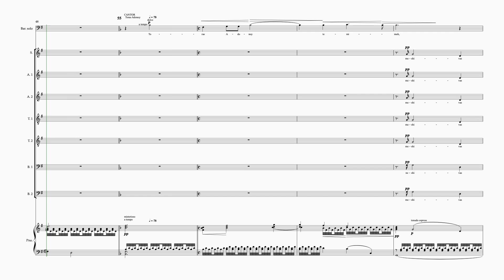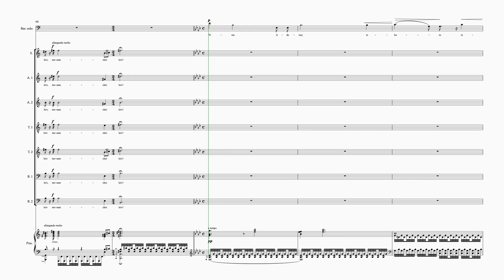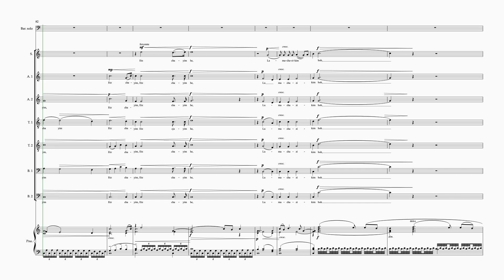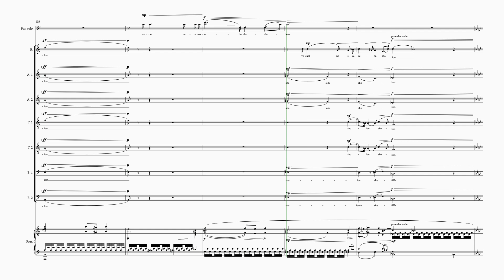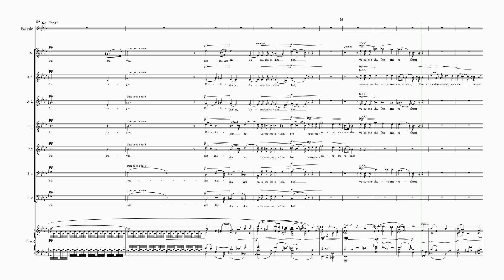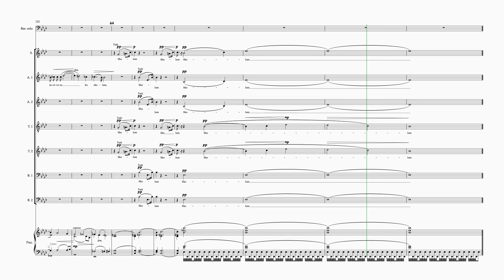Bloch AH Part 4 10 staves tenor1